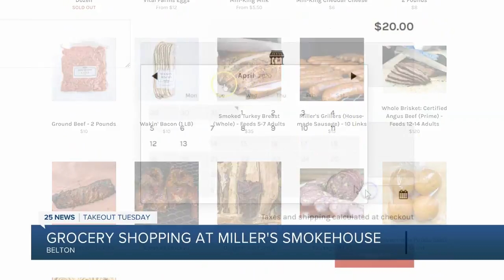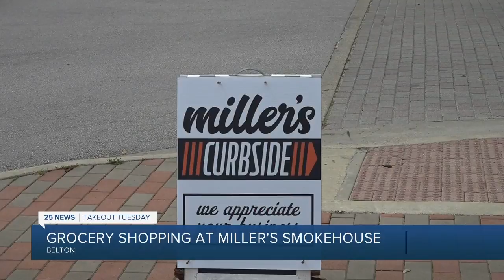We're Open: Miller's Smokehouse offers hard to find grocery items along with BBQ menu